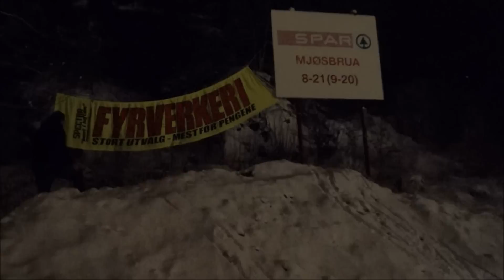Slash kjøring Moelv 30/12-2013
fun with paddles on slash in Moelv